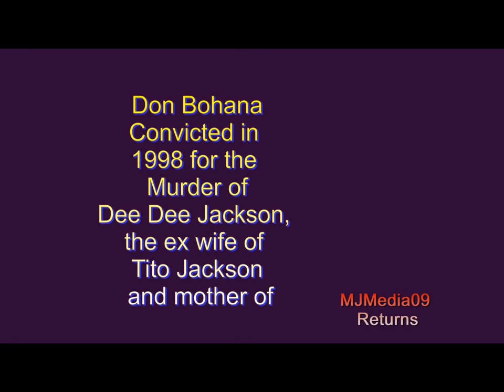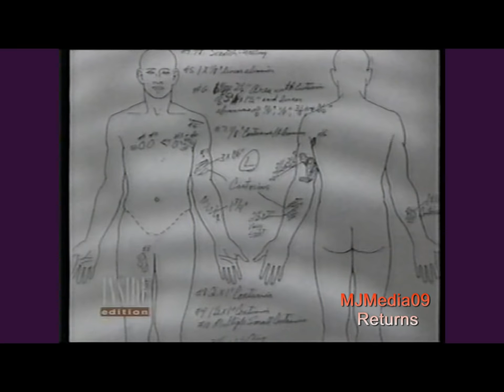July 1998 Don Bohana Convicted for the Murder of Dee Dee Jackson. Tito Jackson's ex and 3T's Mother!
On the 2nd July 1998, a jury convicted Don Bohana for the murder of Dee Dee Jackson, the ex wife of Tito Jackson and mother to 3T.